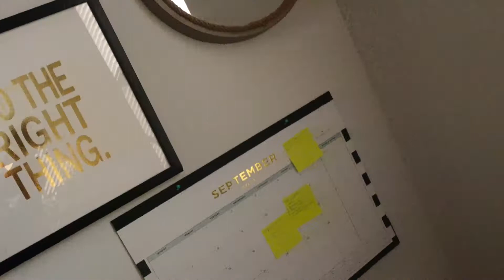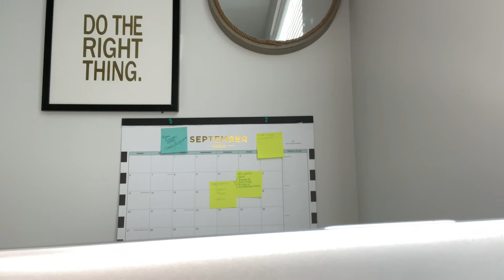(VIRTUAL) TEACHING DURING QUARANTINE. HONEST VLOG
Hey everyone!

As you all know, I teach 7th grade English, I wanted to show y'all how it really happens in 2020.